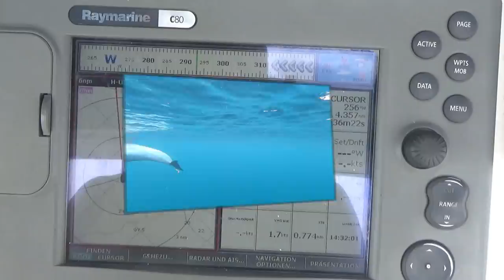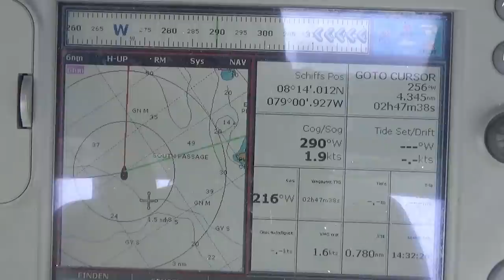SY Limelight #45 LasPerlas Teil2 01-16April2020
Wir verabschieden uns von der Segelyacht Anita, die Richtung Marquesas aufbrechen. Nochmal schönen Dank für die Party bei Euch an Bord.

Danach gehen wir Anker auf und fahren einmal im Uhrzeigersinn um Isla Rey herum.
Finden Krokodilspuren und erleben einen Stierkampf auf Isla San Jose.
Viel Spass bei Schauen

Wir freuen uns über eure Unterstützung!

Warum auch immer ihr unsere Reise verfolgt.
Wenn dir gefällt, was wir tun, und du uns dabei unterstützen möchtest, die Qualität und Quantität zu verbessern, freuen wir uns über deine Unterstützung!

WAS MACHEN WIR MIT DEINEM GELD?

Deine Unterstützung ist eine freiwillige Zahlung für die Unterstützung unserer Reise. Im Speziellen für die Einrichtung unserer Website und die Erstellung der Videos, sowie für die gesamte Kommunikation und Datenspeicherung.

Besten Dank

FairWinds
Anette & Michael